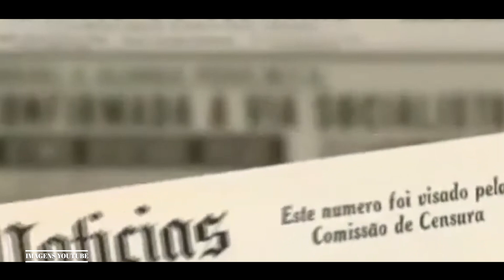CONEXÃO JOVEM | ESPECIAL 25 DE ABRIL